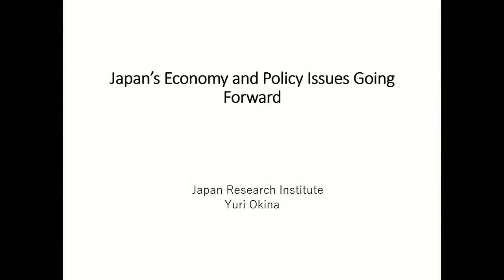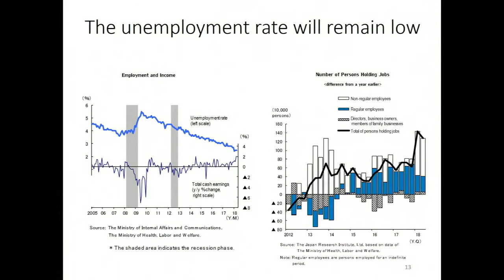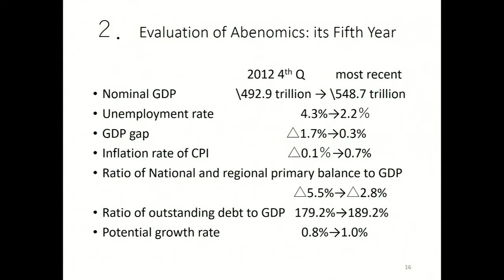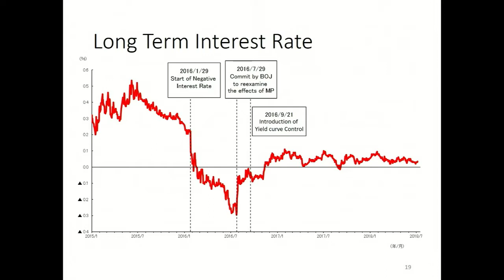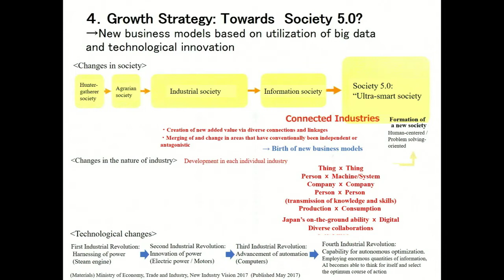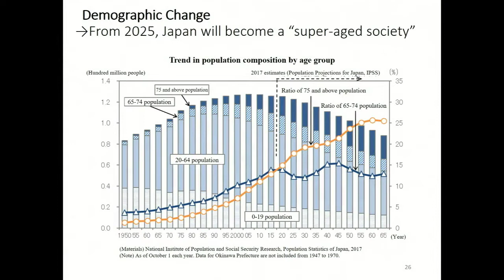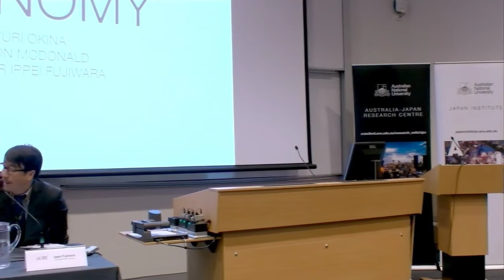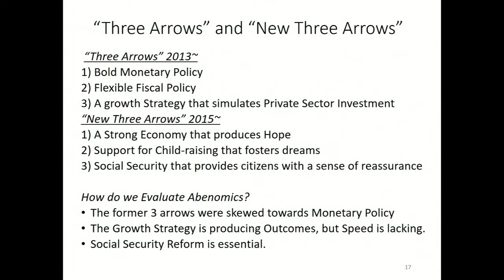Japan Update 2018: Economy